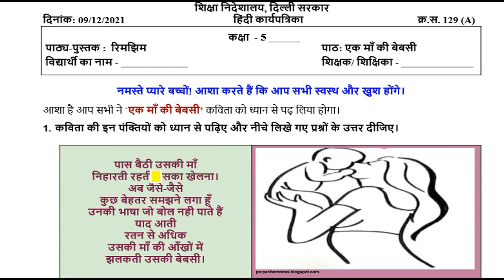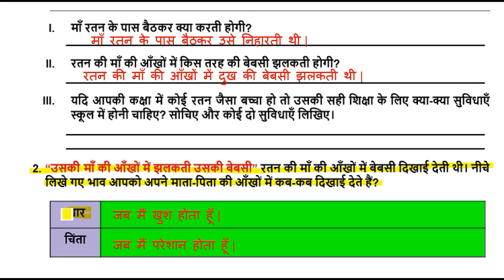Class 5th Hindi WORKSHEET 129 || 9 December worksheet || WORKSHEET 129 CLASS 5 SOLUTION 9-12-2021